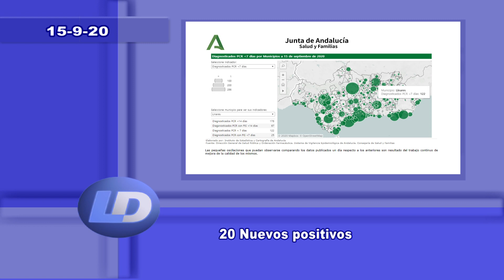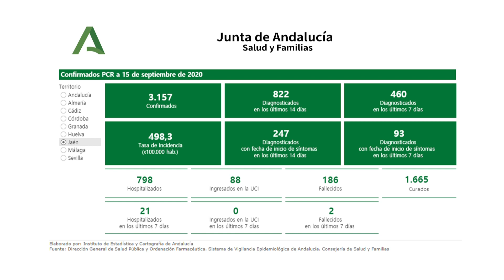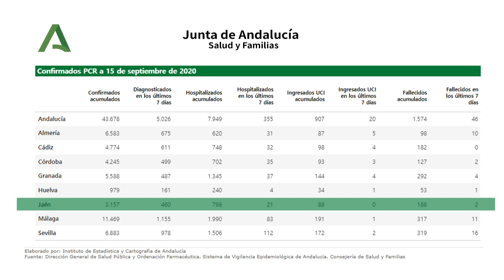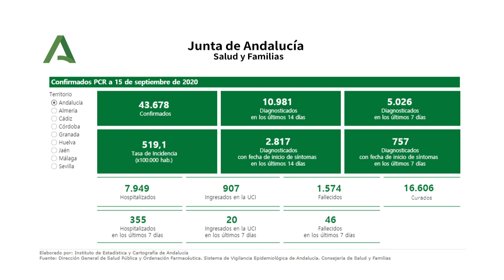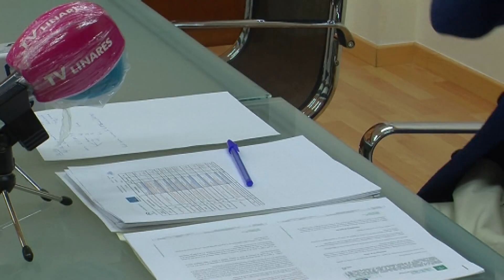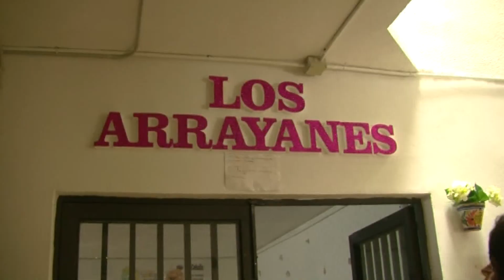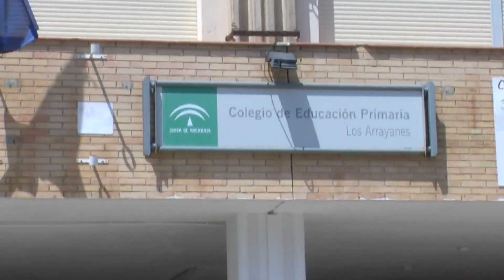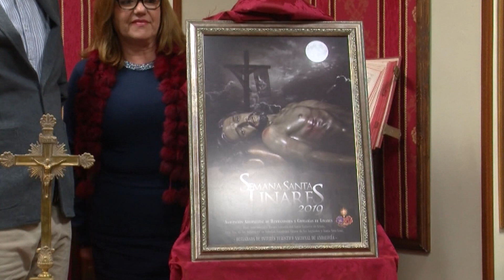Linares al Día 15-9-20